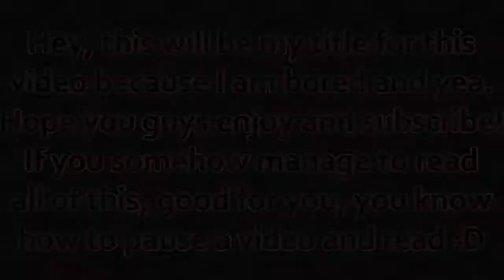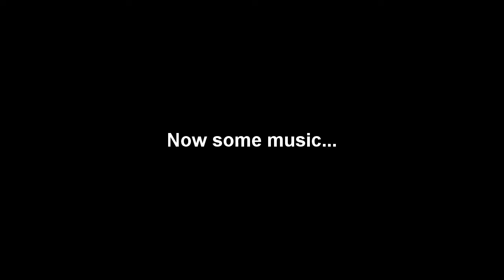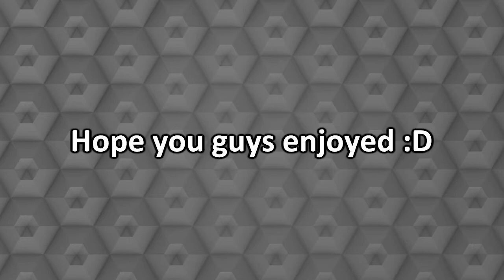Vlog #11 - A Day in Independence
Here is a day in Independence.. :D Didn't get much of football, but got some other stuff. Hope you guys enjoy!